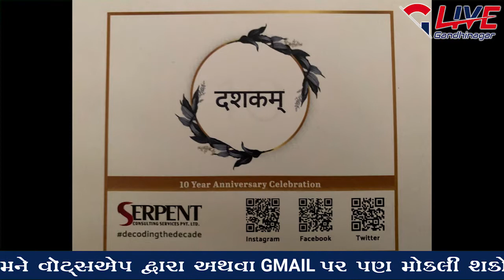“दशकम्” Serpent consulting services….